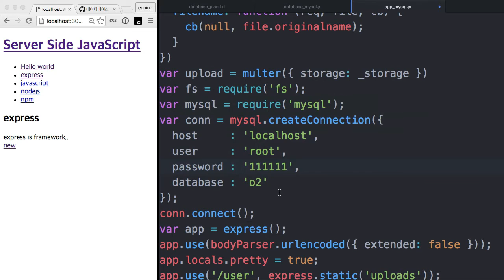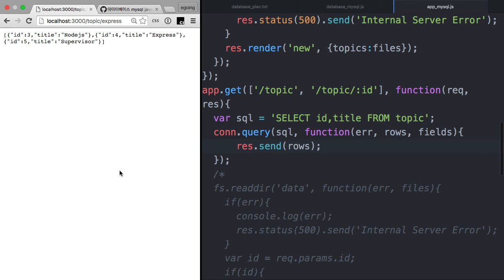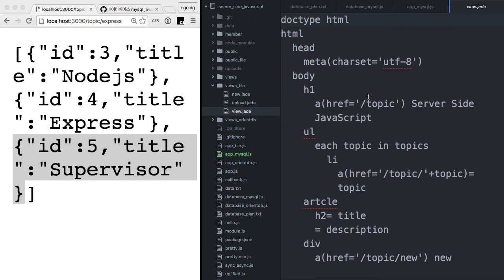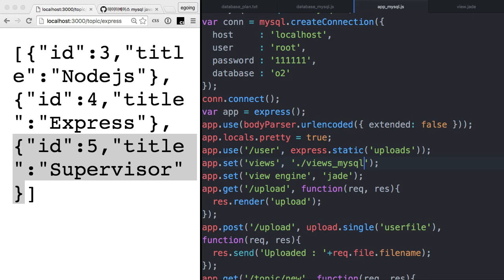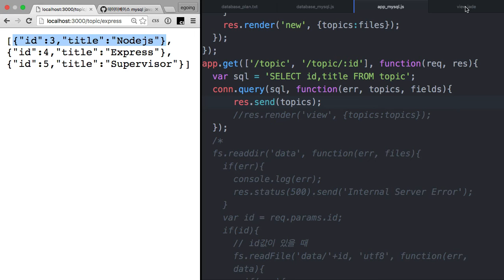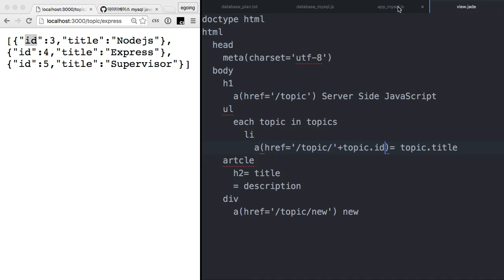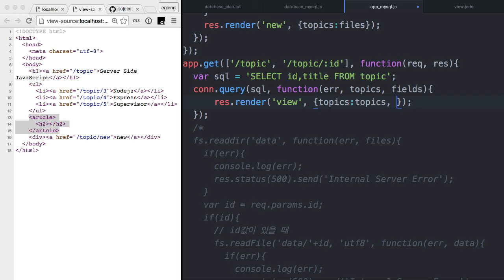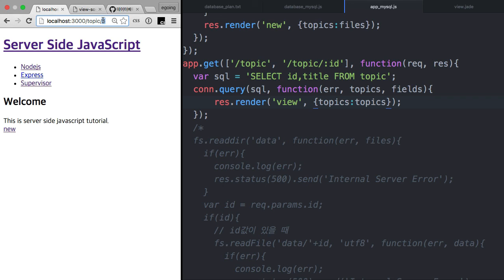서버 측 JS - 데이터베이스 - MySQL 9 : 웹앱 제작 읽기1 - 글목록